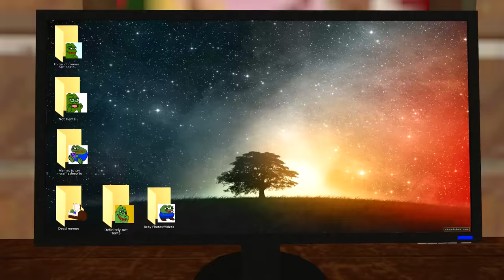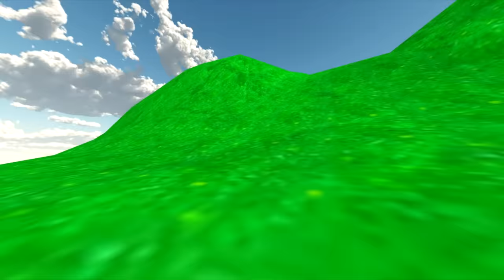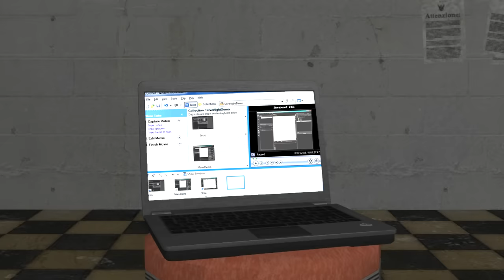SMG4: SMG4's Origins